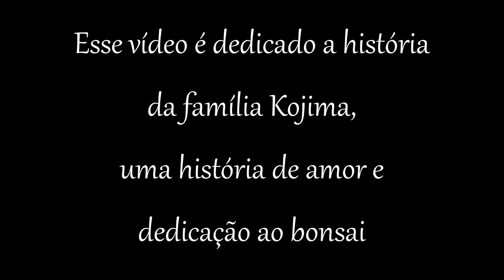A História da família Kojima no Brasil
A história da família Kojima, contada desde o início por Wilson Kojima, o maior produtor de junípero kishu do Brasil.